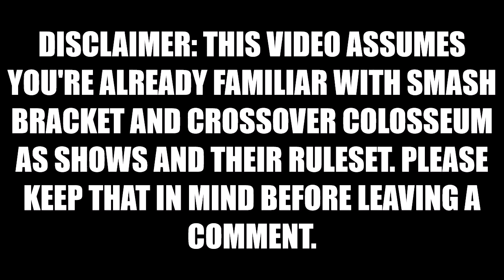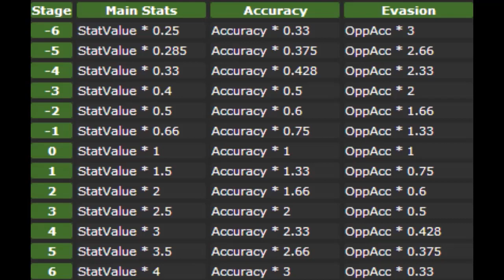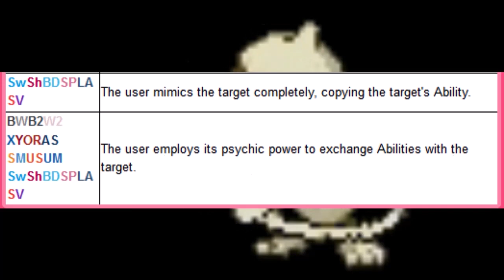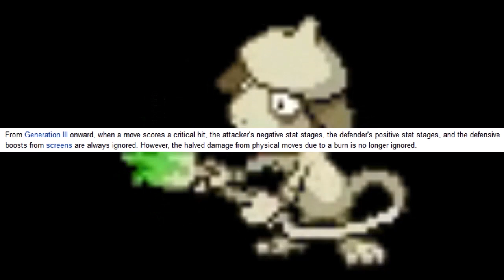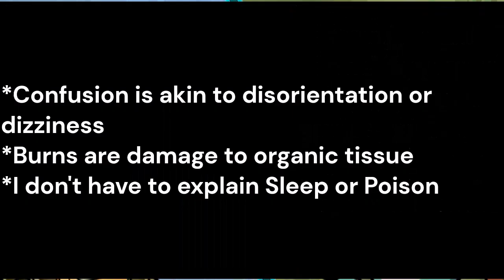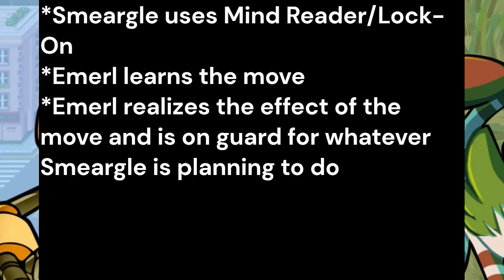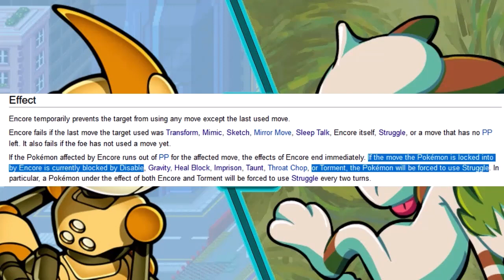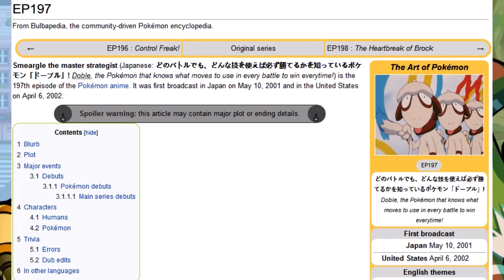Crossover Colosseum - Emerl vs Smeargle prediction: Is Emerl screwed? (Yeah, probably)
I still need a lot of practice with my spoken english. Subtitles are aviable if you can't understand what I say.

This video took several months, mostly because it was too extensive for me to focus consistently.

-Ice Path from Pokémon Heartgold and Pokémon Soulsilver mashed with Holy Summit from Sonic Battle (Unreleased)

0:00 Introduction
0:48 Smeargle
11:36 Emerl
16:20 Fight Prediction
27:28 What I hope to see from the episode